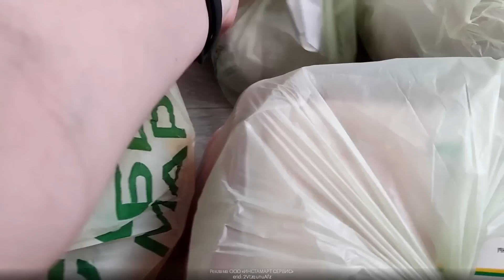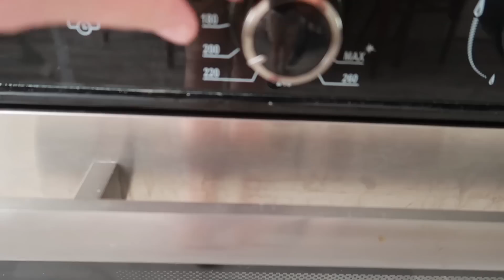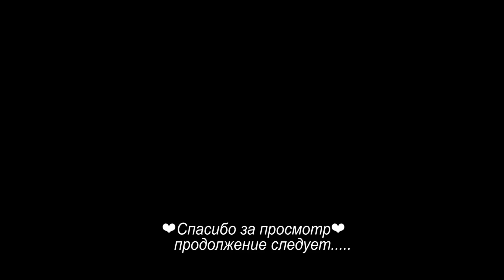Заблудились! | С утра и до вечера. Один день с нами.